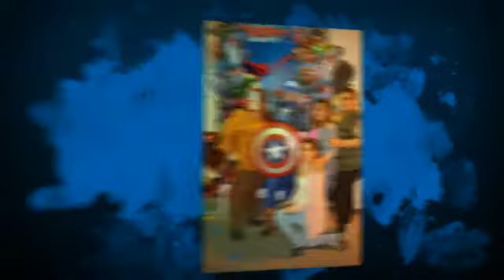Captain Michael's 2nd bday @ Kid Concept USA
Michael's Video (Fun Cover).